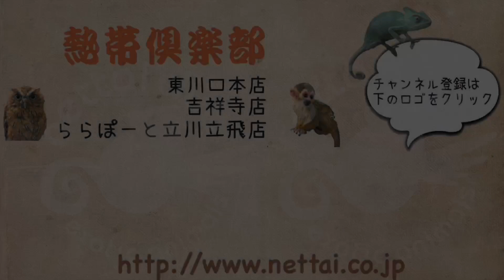大人しい性格のマウンテンビューフェレット 熱帯倶楽部 吉祥寺店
とても穏やかな性格で、月齢の割に落ち着いている子です♪
ぽっちゃり柔らかい触り心地で抱き心地抜群です(^^)/